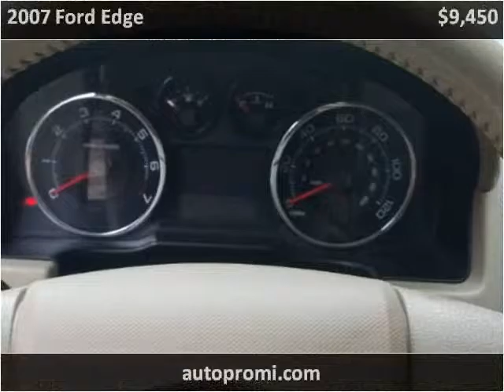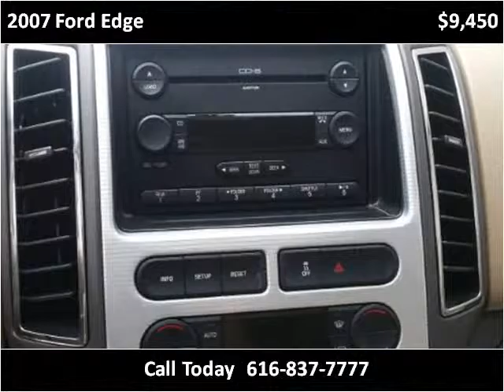2007 Ford Edge Used Cars Nunica MI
This 2007 Ford Edge is available from Auto Pro .